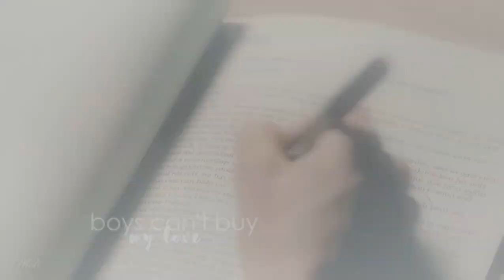Anna Clayton - Eve Best || WOMAN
Fandom: Lucky Man
Fanmade/Fancam
Song: Woman - Kesha
Anna Clayton - Eve Best

And please, leave comments :)